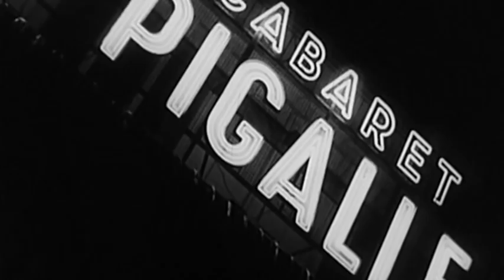BAMBI 1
Extrait du documentaire Bambi (2013), de Sébastien Lifshitz